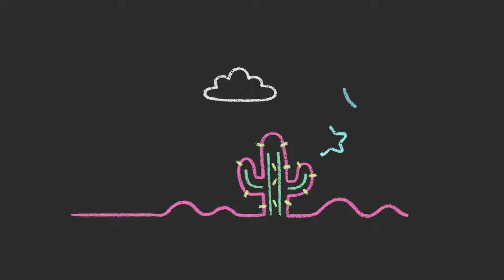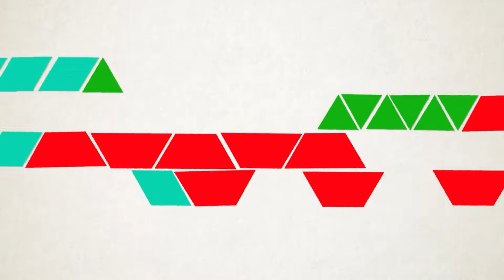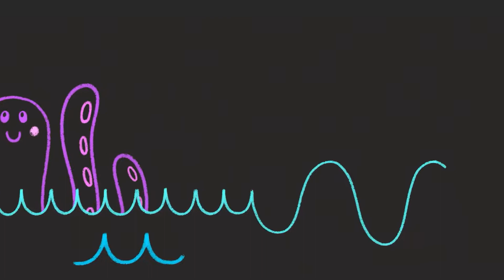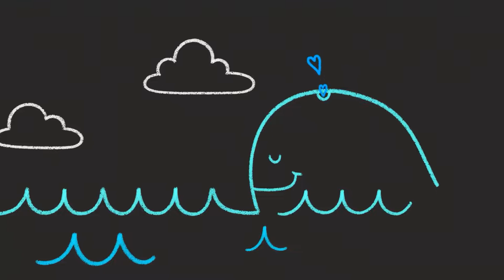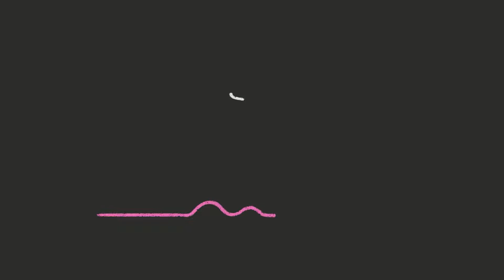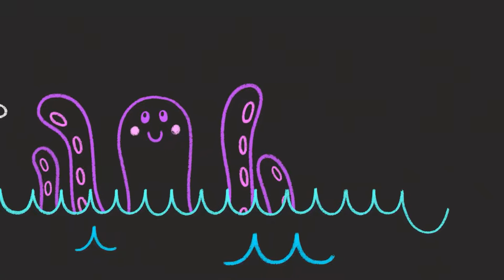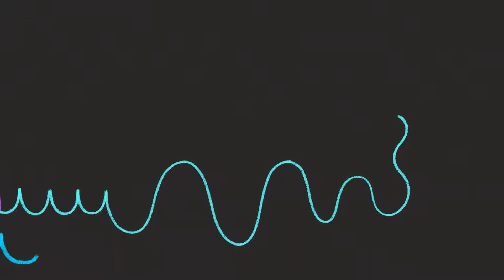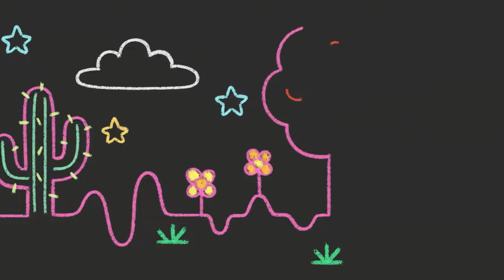Sleepy Baby Music | Swing Low Sweet Chariot + More | Mother Goose Club Lullaby